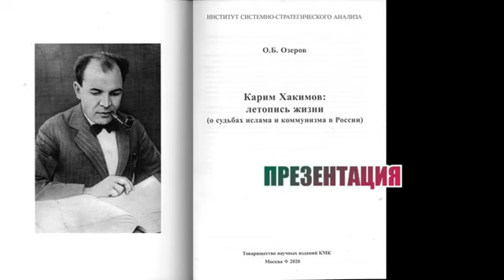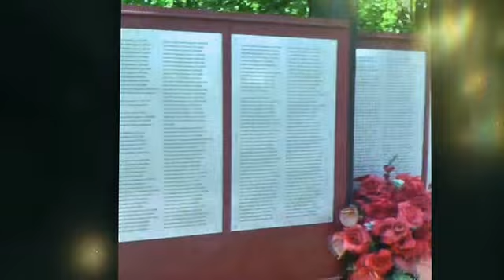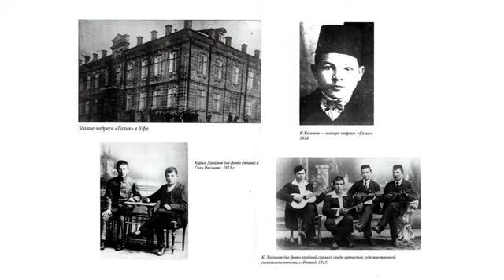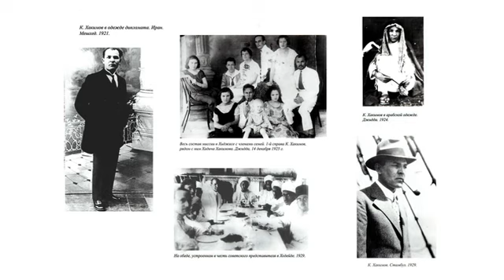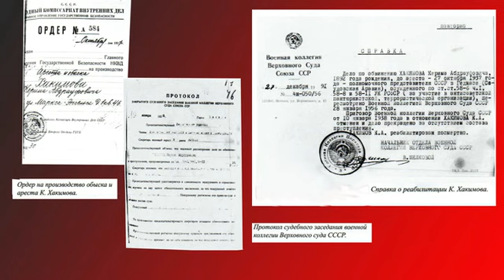"Карим Хакимов. Летопись жизни". Презентация книги.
В книге публициста и дипломата Олега Борисовича Озерова рассказывается об удивительной судьбе советского политического деятеля, первого посла в Саудовской Аравии и посла в Йемене Карима Абдрауфовича Хакимова (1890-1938) и его окружении. К сожалению  К.Хакимов и его семья стали жертвами сталинских репрессий.
Презентация книги состоялась в Полпредстве Республики  Татарстан  в Российской Федерации с участием крупных дипломатов и представителей общественности 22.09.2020 г. в г. Москве.